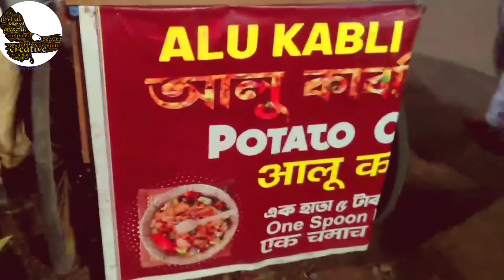Wow !!! SPECIAL ALU KABLI- DELICIOUS STREET FOOD //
আলু কাবলি recipe।। How to make bengali special street food Aloo Kabli at home by Piyali's Heshel Your queries: - 1. तीखा चटपटा आलू चाट | Aloo Chaat Recipe | Street style Chaat | Kabitaskitchen 2. Eating Puchka(Panipuri) Aloo Kabli || Indian Street Food || Bengali Street Food 3. Chatpata Spicy Aloo Kabli @ 10 rs Only | Very Popular Street Food in School Time 4. আলু কাবলি রেসিপি//bengali alu kabli recipe 5. ALOO KABLI IN BENGALI || KOLKATA STREET FOOD - ALOO KABLI 6. All Favorite Street Food Chana Aloo Kabli @ 10 rs Per Plate 7. चटपटा टेस्टी आलू चाट-घर पर आलू चाट कैसे बनाये-Spicy Aloo Chaat-Street Style Chaat Recipe-Aloo Recipe 8. টক-ঝাল আলু কাবলি | Most Popular Bengali Street Food Alu Kabli Recipe | Easy & Quick Aloo Kabli 9. Very tasty Mouth-watering Aloo Kabli & Chana chaat - Indian Street food kolkata | Food Lover's BM 10. Bhaja masala | Multipurpose Roasted Masala Powder Recipe | Bengali Bhaja Moshla Recipe Ingredients: - 1. Potato (sliced) - 5 2. Tetul gola - as per taste 3. Chana - 100 gm 4. Chopped coriander leaves 5. Chopped green chilli - 2 tbsp 6. Chopped onion - 2 7. Salt (beat) - 1.5 tsp For masala: - 1. Red chilli - 2 2. Coriander - 2 tsp 3. Cumin - 2 tsp